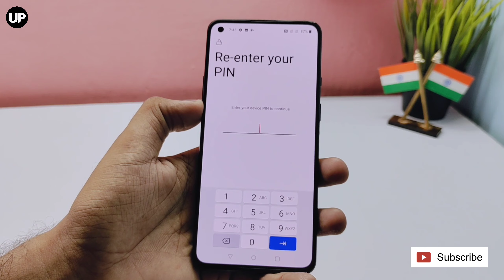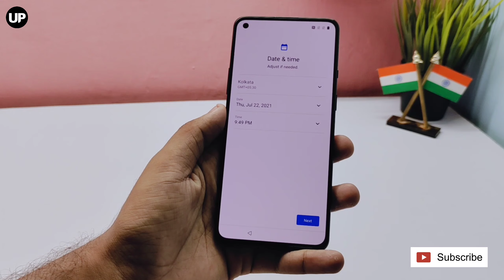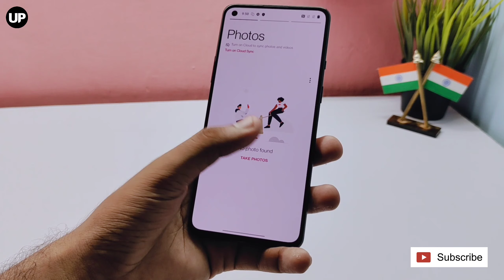OnePlus 9R Backup & Reset Settings Full Information 🔥🔥🔥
@Umiya Plast